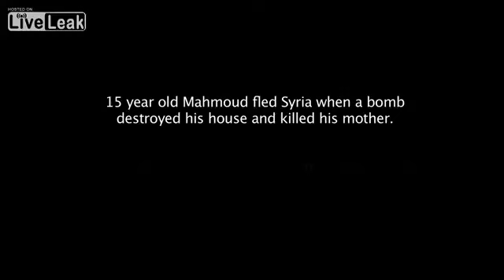15 years old Mahmoud speaks about living in Jordanian refugee camp. (vahap44)